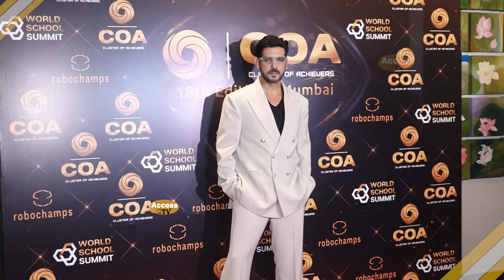Isha Malviya,Zayed Khan And Malaika Arora Arrive At Cluster Of Achievers Awards 2024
Isha Malviya,Zayed Khan And Malaika Arora Arrive At Cluster Of Achievers Awards 2024 | Access TV